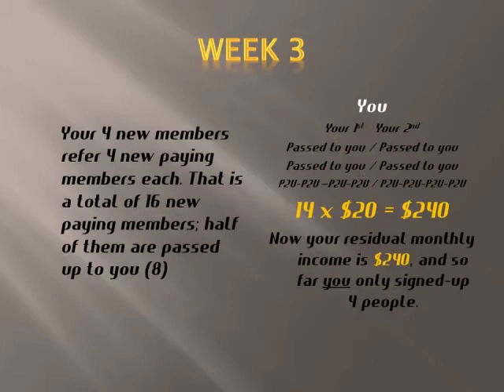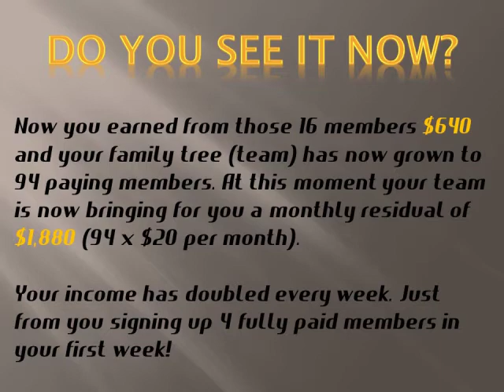g2f vid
2up systemexplained